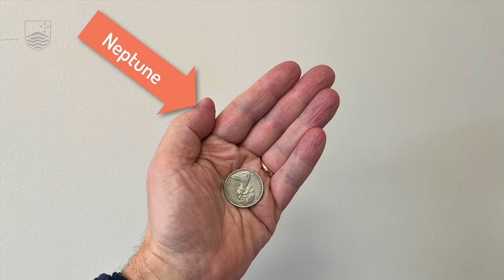Space Scale Analogy FINAL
How big are different things in our universe? Some analogies to help you understand.